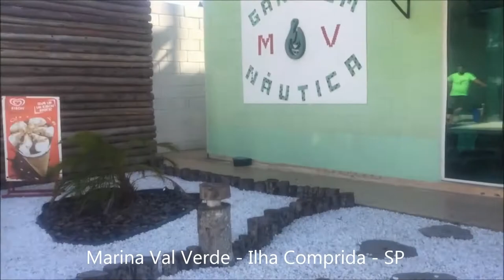Encontro de pilotos de JET em Ilha Comprida - Usina do Jet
O Canal Usina do Jet esteve no encontro de pilotos e amigos de Ilha Comprida, organizado pelo amigo Renan Fernandes e a Marina Val Verde. Obrigado amigos!